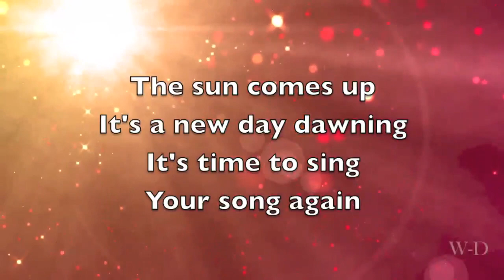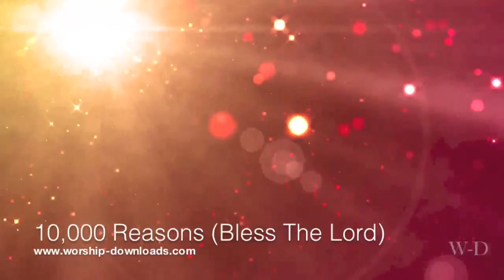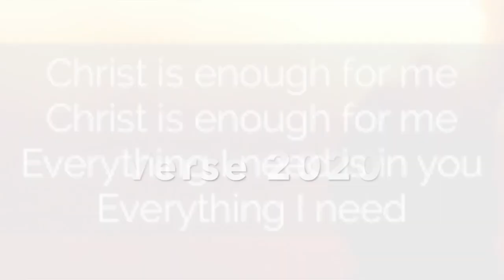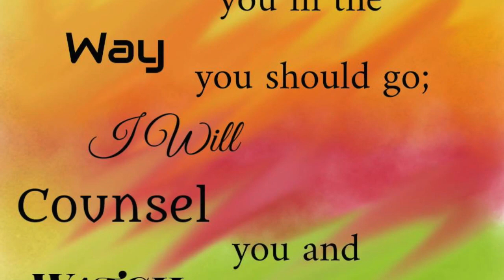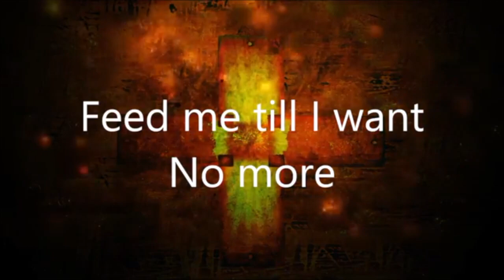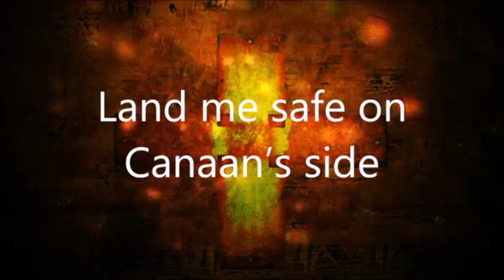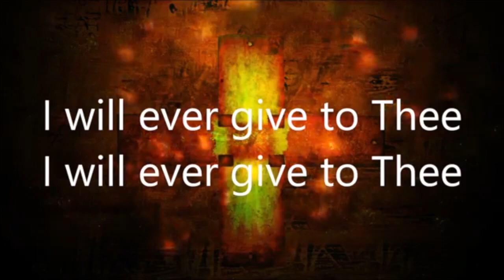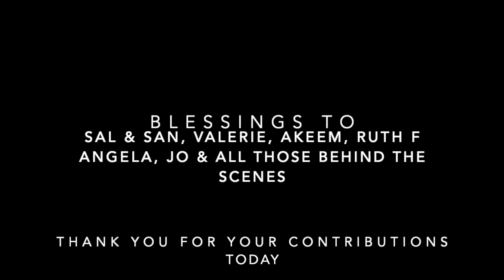RYE LANE CHAPEL Online Praise, Worship & THE WORD AUG 9th 2020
Prelude played by Ruth Fraser. Welcome and Blessing by Rev Phyllis Barnett, and the online Praise & worship compiled and led byThea Wray and the Worship team. The Word delivered this week by our guest speaker Rev Fred Onwuchekwa on our church motta verse taken from Psalm 32 verse 8.

Join us in our sanctuary on Sundays form 11-12 noon for worship  or for prayer during thr week 12 -2 Mondays Wednesdays and Fridays for a time of reflection and individual prayer.